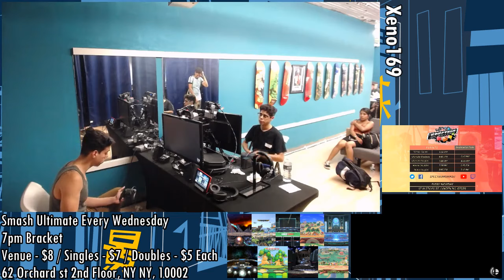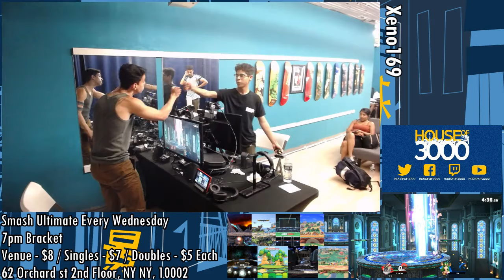[Smash Ultimate] Xeno169 (W.Semis) - DA Venia vs Ho3K Gen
DA Venia(Greninja White) vs Ho3K Gen(Palutena red)

 - Xeno169
 - 62 Orchard St 2nd floor, New York, NY 10002, USA

Commentators:
 - SH Sigma Dre Charles (@DreCharlesII)
 - Bow (@BOW_SSB)

Venue Fee: $8
Singles:   $7
Doubles:   $5

Venue Address -
62 Orchard Street 2nd Floor